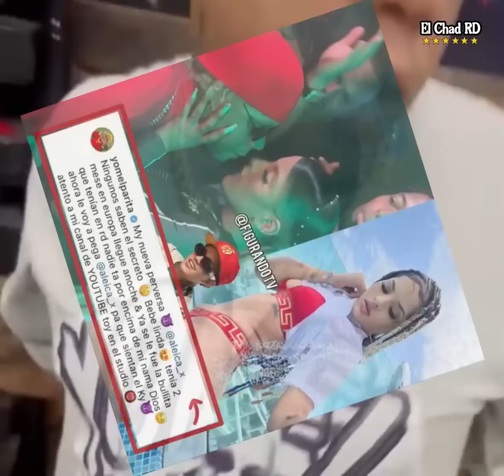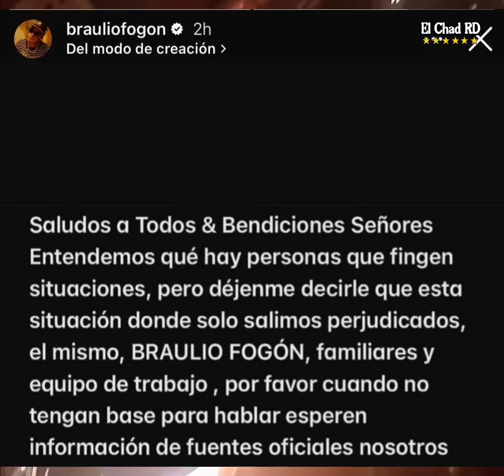😱 ¡BOBO! ROCHY RD RETA A LOS ATRACAD0RES "VENGAN POR MI PARA QUE SIENTAN EL KI"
Rochy RD ha dejado saber que siempre esta de buena vibra para cualquier adversidad que se le presente en el camino